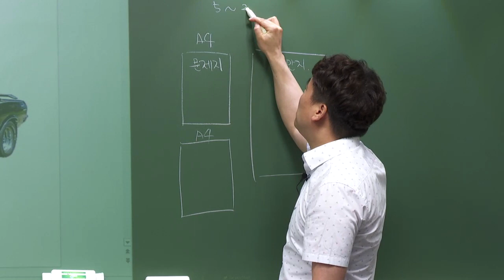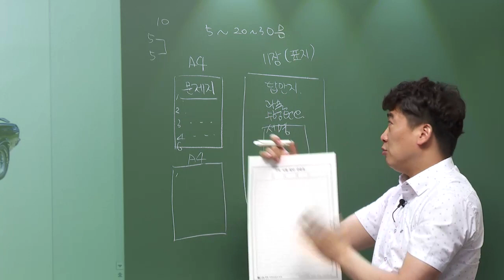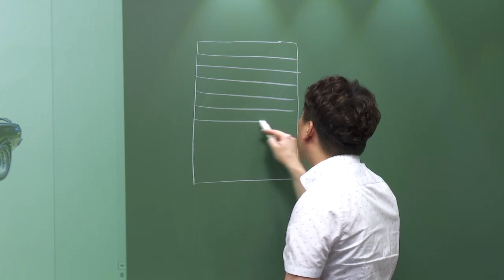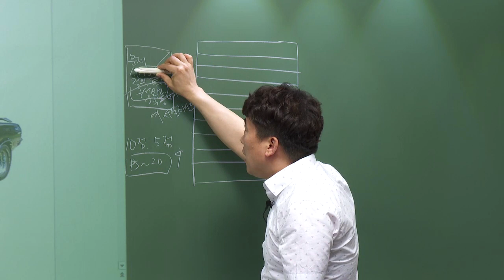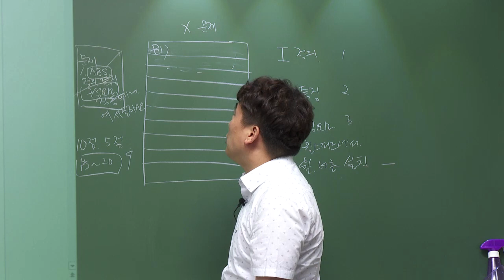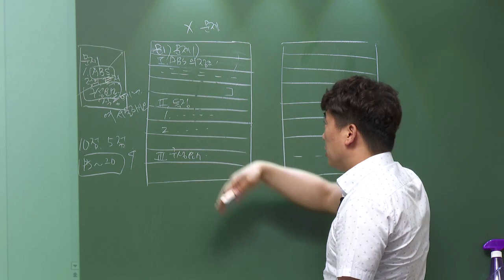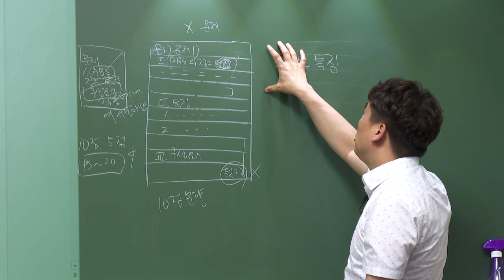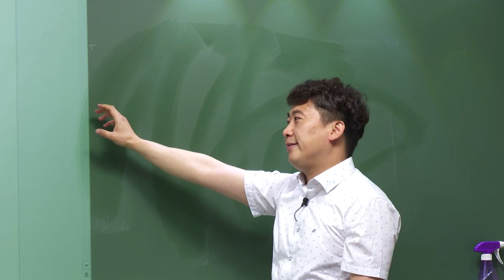2021 - 2차 자동차구조 및 정비이론과 실무 모의고사